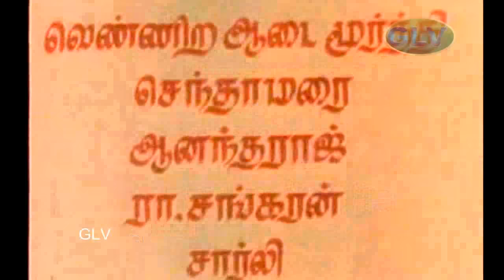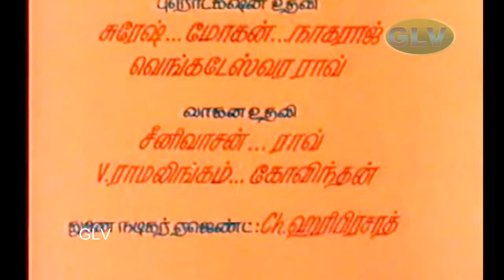Sakthi Parasakthi | Super hit full Movie | Mano, Seetha, Bhagya | Rama Narayanan | Shankar Ganesh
Sakthi Parasakthi | Super hit full Movie | Mano, Seetha, Bhagya, Charlie | Rama Narayanan | Shankar Ganesh
super hit devotional film Sakthi Parasakthi
Starring : Mano, Seetha, Bhagya, Charlie, SS Chandran
Directed by : Rama Narayanan